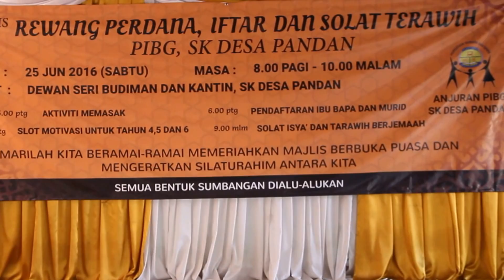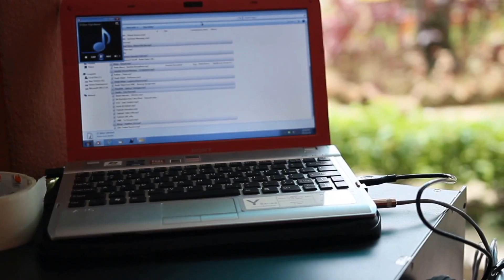160625 Rewang Perdana, Iftar & Solat Terawih SKDP 2016 - Full Video